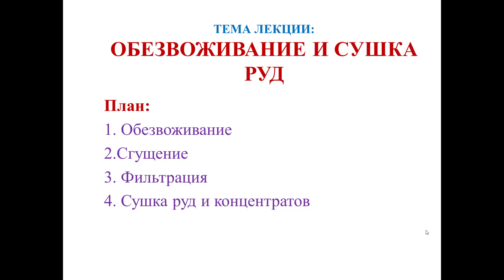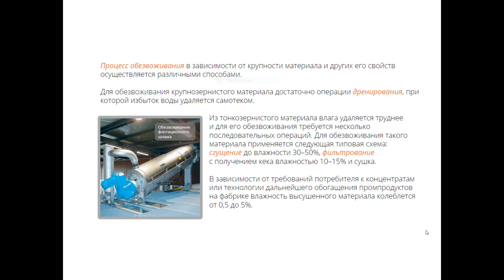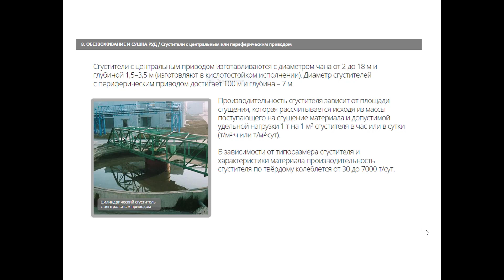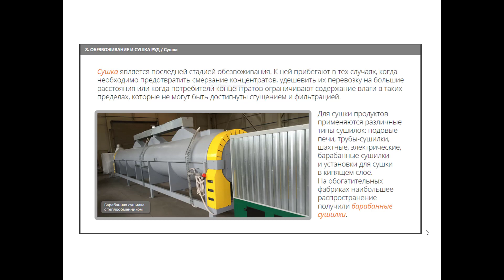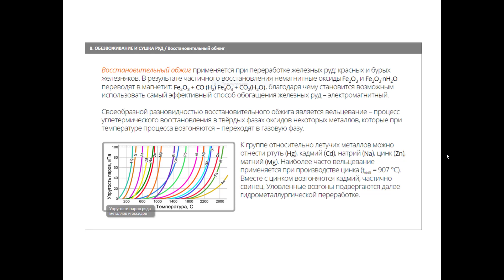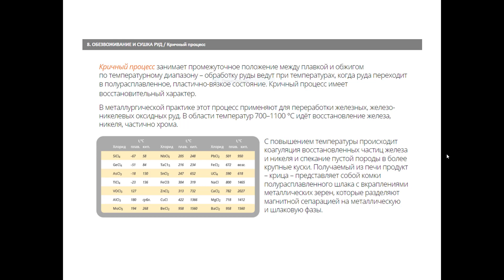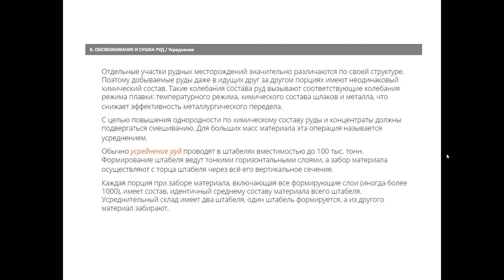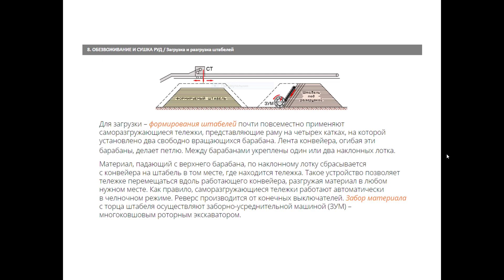Тайжигитова М.М. - Подготовка сырья к металлургическим переделу. 8 лекция. Обезвоживание и сушка руд